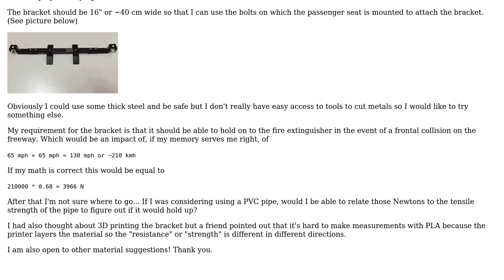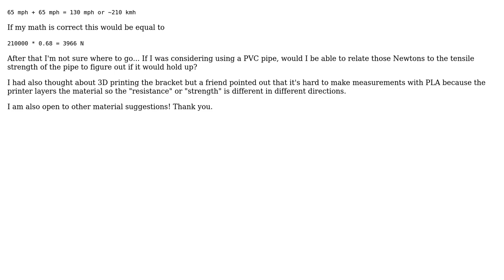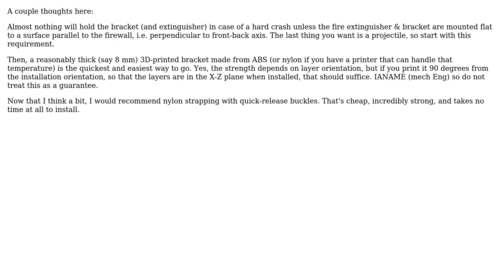Engineering: Material for car mounted fire extinguisher bracket (2 Solutions!!)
Engineering: Material for car mounted fire extinguisher bracket